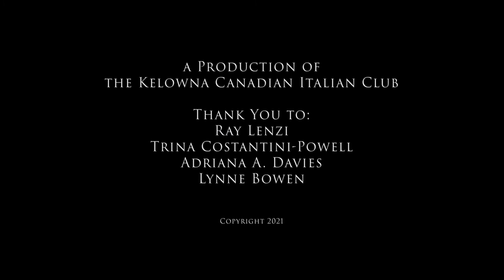Between Neighbours: The Panel Discussion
After our Between Neighbours Presentation we had a fascinating panel discussion with our special guests:

Adriana A. Davies
Noted Researcher and Author. Adriana Davies' latest book is From Sojourners to Citizens, Alberta's Italian History

Trina Costantini-Powell
President of National Congress Italian-Canadians, Capital Division. Her grandfather Giuseppe Costantini was interned at Petawawa

Ray Lenzi
Ray's grandfather, Frederico Lenzi, was interned in Kananaskis

Lynne Bowen
Historian and Author of Whoever Gives Us Bread, the Story of Italians in British Columbia

Moderated by
Rosann Nanci
President of the Kelowna Canadian Italian Club